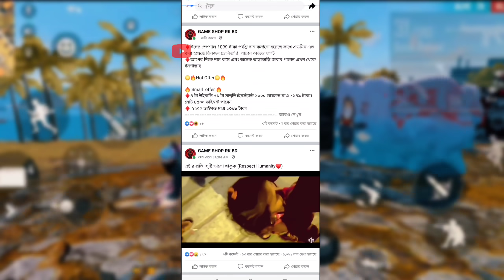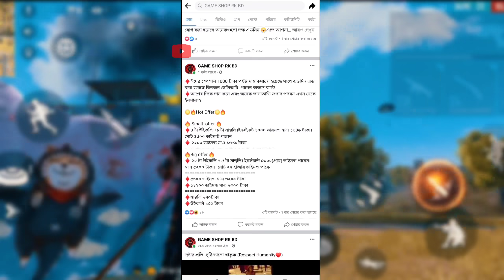Red Angelic Wish Event Confirm Date | 10 April Tonight Event | Free Fire New Event | FF New Event